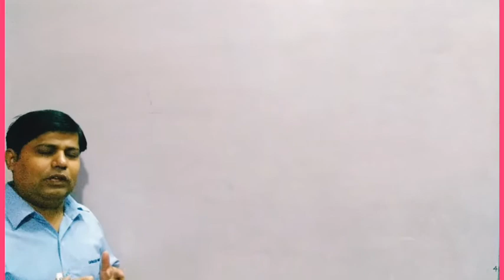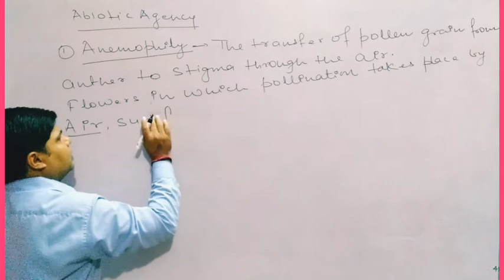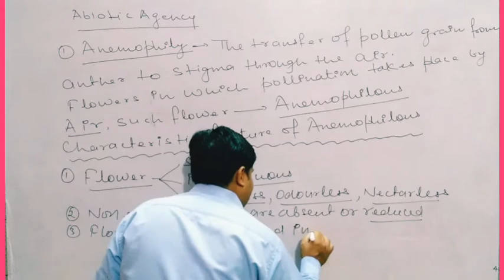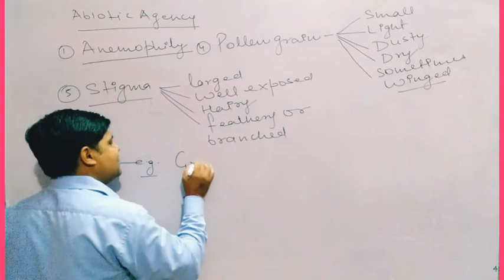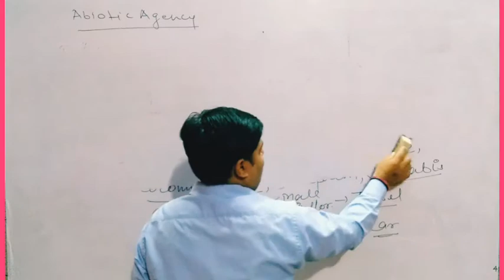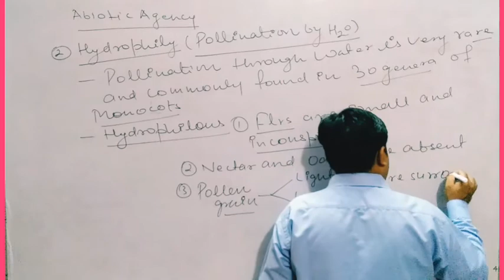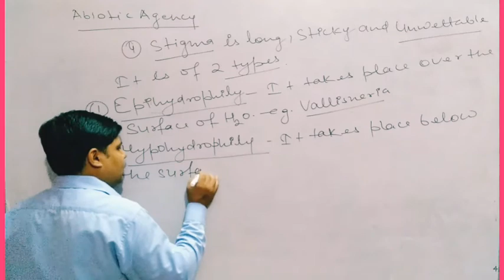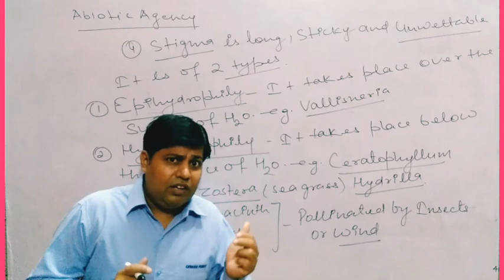CLASS-12 LECTURE NO-28 TOPIC- SEXUAL REPRODUCTION IN FLOWERING PLANT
Agency of cross pollination that is Anemophily&. Hydrophily,